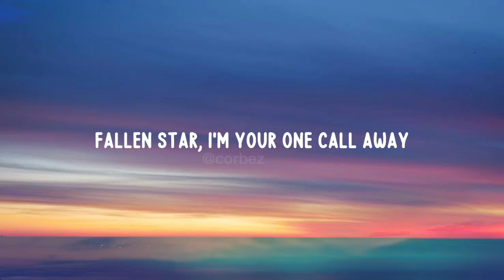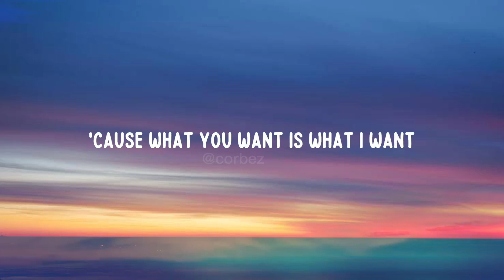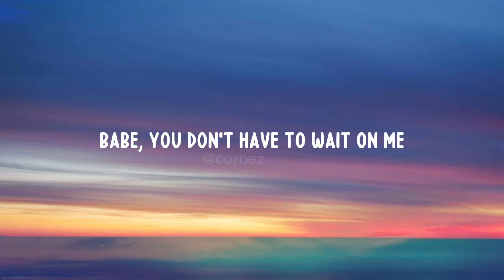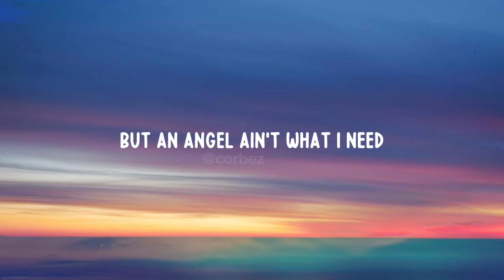Joji - Sanctuary (Lyrics)